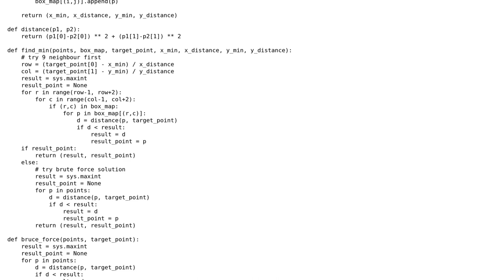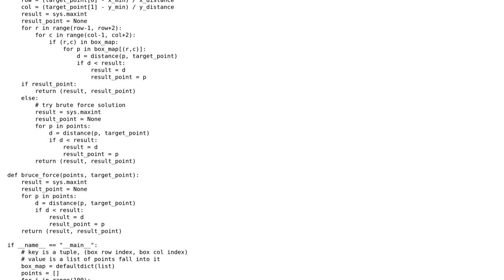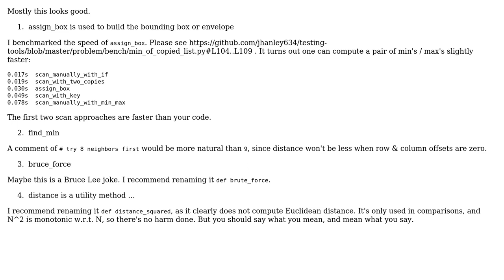Code Review: Find the nearest point of a given set of points (part 2)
With thanks & praise to God, and with thanks to the many people who have made this project possible! | Content (except music & images) licensed under CC BY-SA | Music | Images & others | With thanks to user Lin Ma user J_H user 200_success and the Stack Exchange Network Trademarks are property of their respective owners. You are responsible for your own actions.